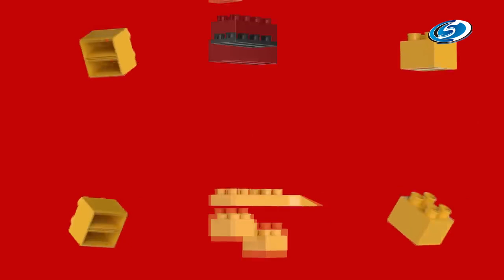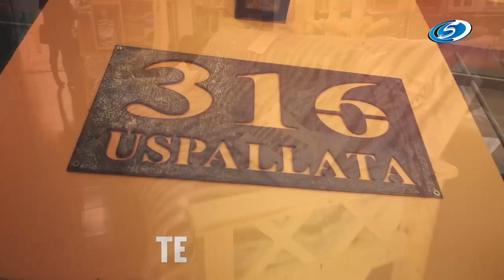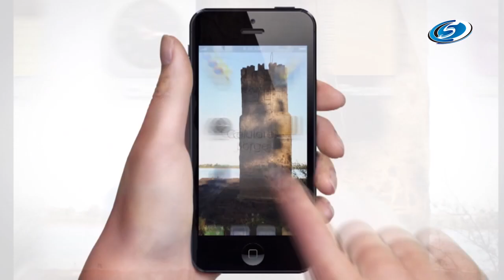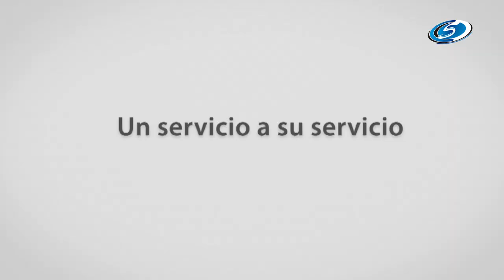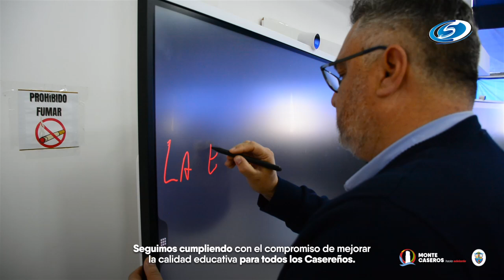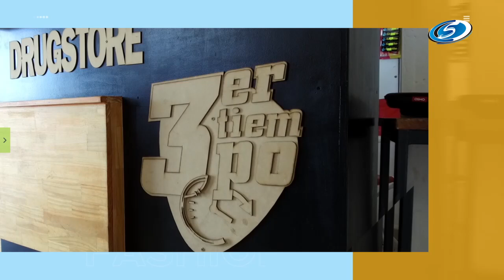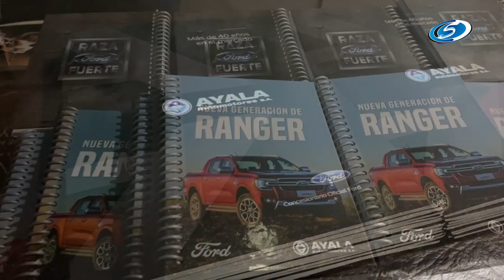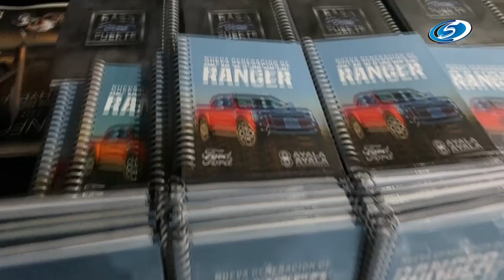POLIDEPORTIVO 27 de Septiembre